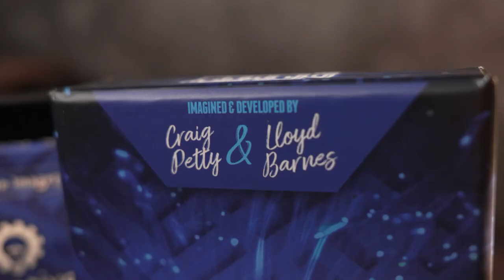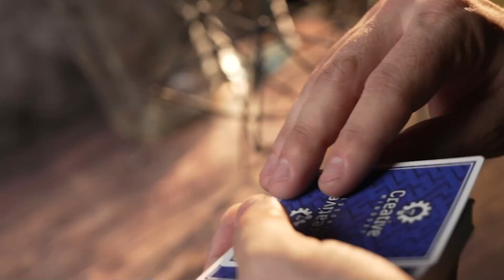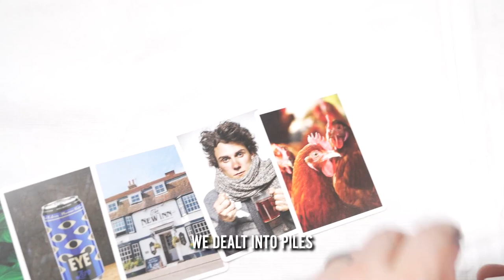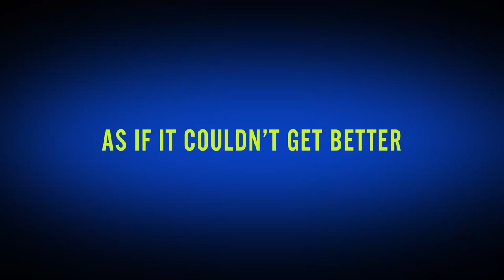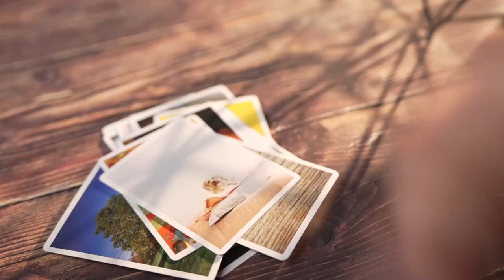Infinity Deck by Craig Petty and Lloyd Barnes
A riddle wrapped in a mystery inside an enigma... The Infinity Deck.

On the surface, a simple collection of pictures but bubbling underneath is a powerful deck of cards that entwines secrets with mysterious principles.
Craig Petty & Lloyd Barnes officially team up for their very first release together!
Widely recognized as two of the most creative magicians alive today, they bring you a barn burner ground breaking new project that will rattle the very belief systems of your audience.

With The Infinity Deck you can perform over 20 impossible tricks straight out of the box... but due to the deck's open nature, you will be inspired to create infinite amounts of your own brand new and unique magic tricks!

These are just a few of the routines you perform:

    Instantly tell a spectator what picture they are imagining.
    Four participants each shuffle a pile of cards and think of ANY card in their hand. The magician can name all four different cards... he can even be out of the room!
    Take half of the deck and have THE AUDIENCE shuffle them face up into face down. From one side, they create the name of a playing card, from the other, a number. A regular deck of cards, that's been in full view is opened and dealt down by the audience... the exact card is at the exact number!
    A pile of cards is shuffled multiple times and laid face up by the audience. They appear to be ordinary pictures on the cards until you point out that the images are homonyms and all of the cards in order spell out a phrase... that is a printed prediction that's been written on the box from the very beginning!

All of the above tricks are built into ONE routine!